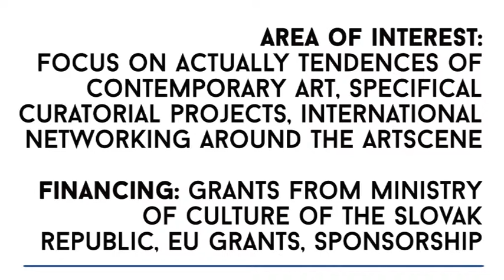Curatorial Meetings / Make Up Gallery 19 // SK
Presentation panel / Slovakia Republic
Make Up Gallery